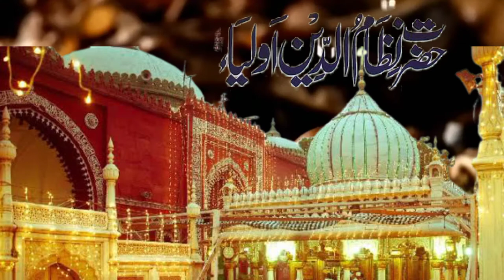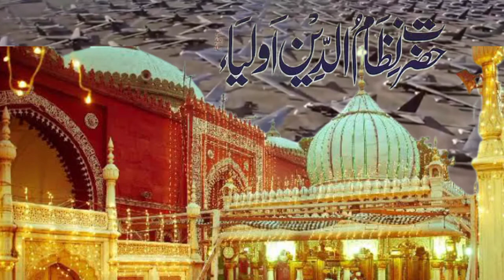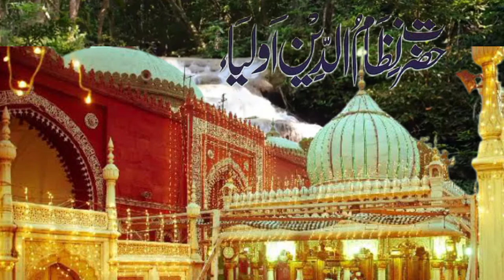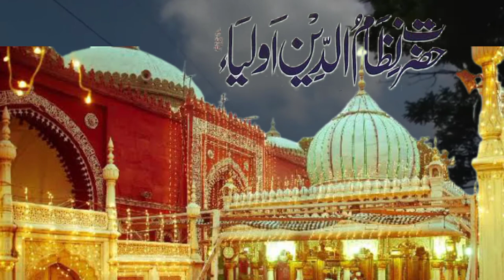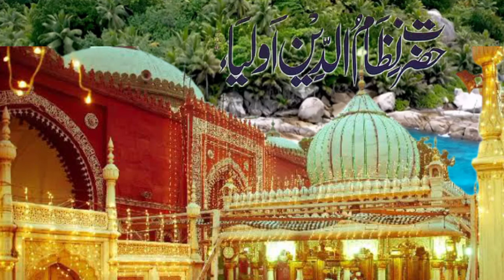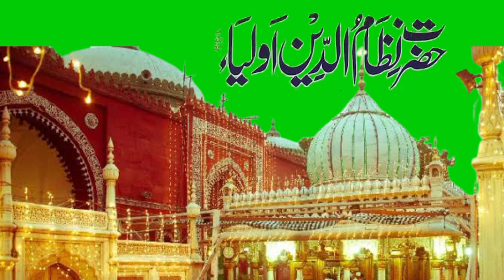Hazrat Nizamuddin auliya | Owais Raza Qadri